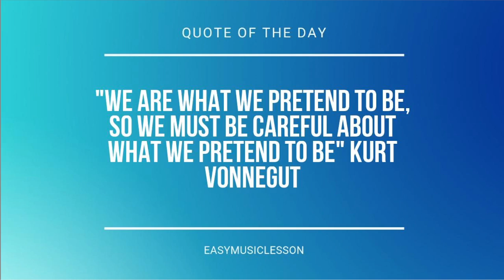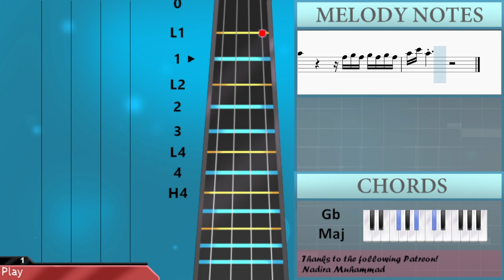How to play Tattoo by Loreen on Viola (Tutorial)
Comment and let us know how the videos have helped you. It keeps us going! :)The easiest way to learn how to play Tattoo by Loreen on the viola. It's a viola tutorial for Tattoo by Loreen.

EasyViolaLesson teaches you to play the your favorite instrument, through easy and simple animation so that you too can learn how to play Tattoo by Loreen on the viola easily. A viola tutorial with visual animation graphic.

Chords of Viola arrangement:
G# Min   B Maj   D# Min   F# Maj   G# Min   B Maj   D# Min
F# Maj   G# Min   B Maj   D# Min   F# Maj   G# Min   B Maj
D# Min   F# Maj   G# Min   B Maj   D# Min   F# Maj   G# Min
B Maj   D# Min   F# Maj   G# Min   B Maj   D# Min   F# Maj
D# Min   F# Maj   G# Min   B Maj   D# Min   F# Maj

Melody notes of Viola:
C#4 B3 A#3 G#3 B3                   G#3 C#4 B3 A#3 G#3
B3                   B3 A#3 G#3 F#3
A#3                 G#3 B3 A#3 G#3 F#3
A#3                 B3 C#4 B3 A#3 G#3
B3                   G#3 C#4 B3 A#3 G#3
A#3
B3     A#3     B3     A#3   B3   C#4
D#4     C#4     D#4     C#4   D#4   F4
F#4     F4     F#4     F4   F#4   G#4 A#4
C#5 C#5 C#5 C#5 B4 A#4 G#4
B4           A#4 G#4 G#4 C#5 C#5 C#5 B4 A#4 G#4
B4           A#4 G#4 F#4 G#4 F#4 G#4 F#4 G#4 F#4
A#4 C#5 A#4           F#4 G#4 F#4 G#4 F#4 G#4 F#4
A#4 C#5 A#4           C#5 C#5 C#5 C#5 B4 A#4 G#4
B4           A#4 G#4 C#5 C#5 C#5 C#5 B4 A#4 G#4
A#4 C#5 A#4               C#4 F#4 F#4 F#4 F#4
D#4                 C#4 G#4   G#4   F#4
G#4 A#4           D#4 D#4 D#4 C#5   C#5 A#4
D#4 C#5 C#5 C#5 A#4     F#4 F#4 F#4 G#4 G#4
B4 A#4   C#5 C#5 C#5 C#5 B4 A#4 G#4
A#4 C#5 A#4           B4 B4 B4 B4 B4 B4 A#4
A#4 C#5 A#4       G#4 A#4 B4 B4 B4 B4 B4 A#4 A#4 G#4
G#4                     G#4 A#4 B4
A#4 B4 A#4 G#4 F#4 F#4       G#4 A#4 B4 B4 B4 A#4
A#4               F#4 G#4 F#4 G#4 F#4 G#4 F#4